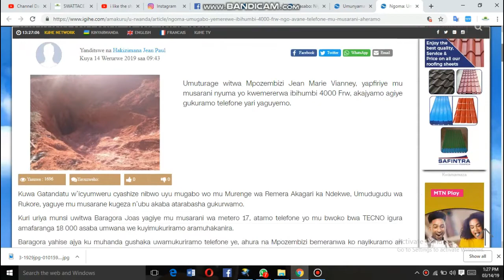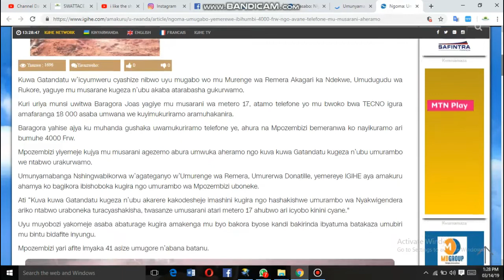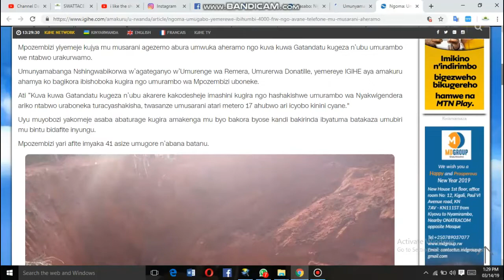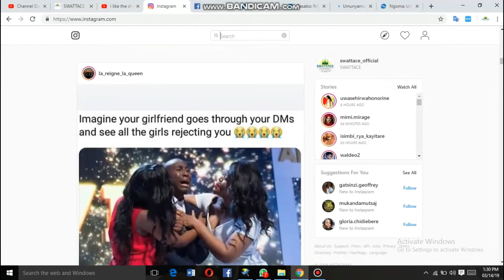Ngoma: Umugabo aguye mu musarani none yananiwe kuvamo kuva Samedi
Umuturage witwa Mpozembizi Jean Marie Vianney, yapfiriye mu musarani nyuma yo kwemererwa ibihumbi 4000 Frw, akajyamo agiye gukuramo telefone yari yaguyemo.